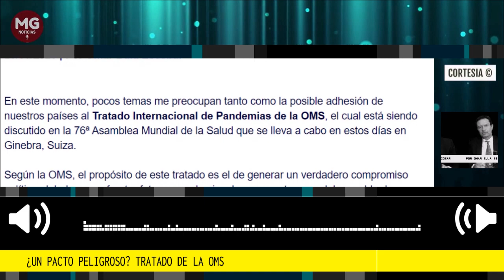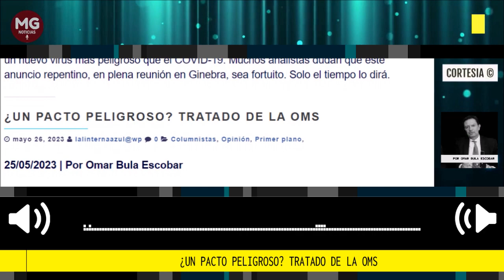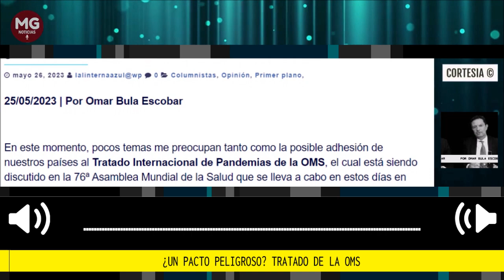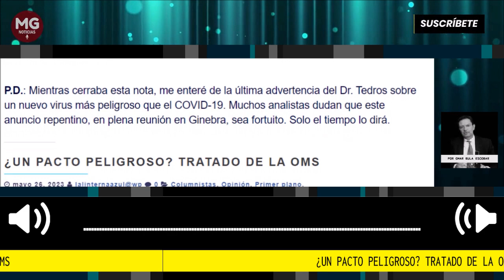¿UN PACTO PELIGROSO? TRATADO DE LA OMS 🎯 Por Omar Bula Escobar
En este momento, pocos temas me preocupan tanto como la posible adhesión de nuestros países al Tratado Internacional de Pandemias de la OMS, el cual está siendo discutido en la 76ª Asamblea Mundial de la Salud que se lleva a cabo en estos días en Ginebra, Suiza.
columna Omar Bula Escobar